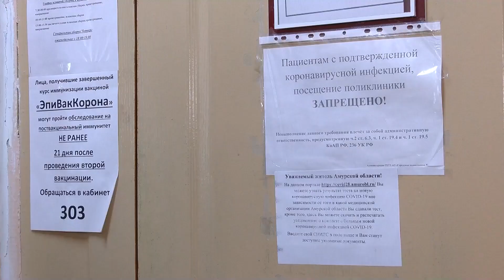КОРОТКИЕ НОВОСТИ 14 11 22